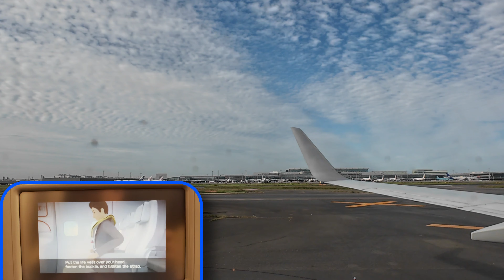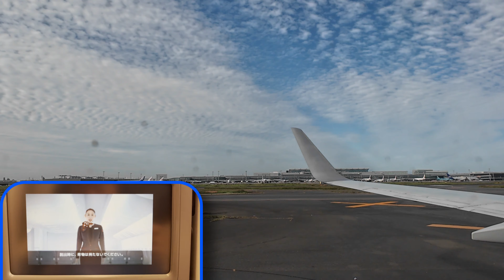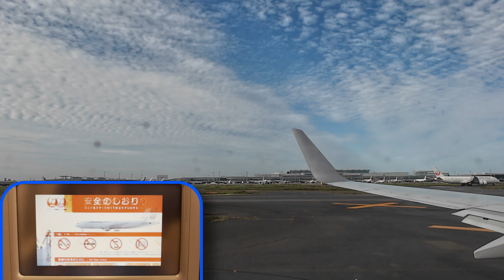[離着陸シリーズ86] 全行程 JAL201 東京(羽田) → 名古屋(中部) 737-800 富士山見えます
[離着陸シリーズ86] JAL201 東京(羽田)　→　名古屋(中部)　全行程　737-800
DJI OSMO ACTION4で撮影。4K/60 HorizonBalancing。離陸時に加速度が掛かると水平が維持できないようです。HorizonBalancingは最大±45ºの範囲で水平の傾きを補正するとあります。離陸時に画面が傾きますので、加速度センサーで制御してるのかな？映像を解析して水平を維持しているかと思っていました。
RockSteady 3.0を使った方が良かったのかもしれません。

04:15 フラップダウン
12:22 離陸開始
12:55 離陸
14:17 フラップアップ
22:00 富士山　見え始め
39:22 富士山　終了
48:16 フラッダウン
56:49 着陸アナウンス